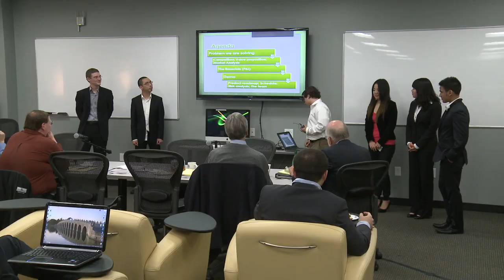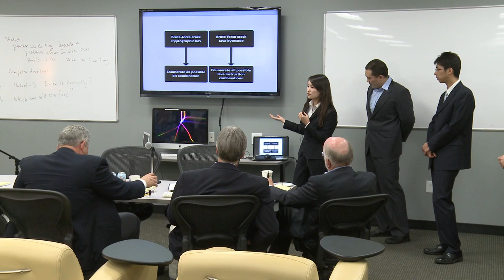Brandeis University MA IT Entrepreneurship Spring 2012 VC Review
Video Summarizes students experiences while attending the MA IT Entrepreneurship Program at Brandeis University. This 6 minute segment highlights presentations made by students to a panel of VC and Industry experts. The objective of the panel is to select the best ideas for subsequent funding by Angel Investors or VC's